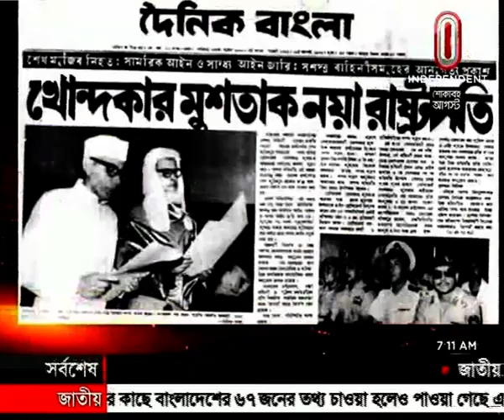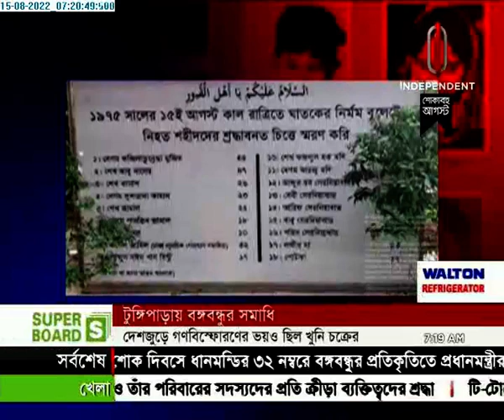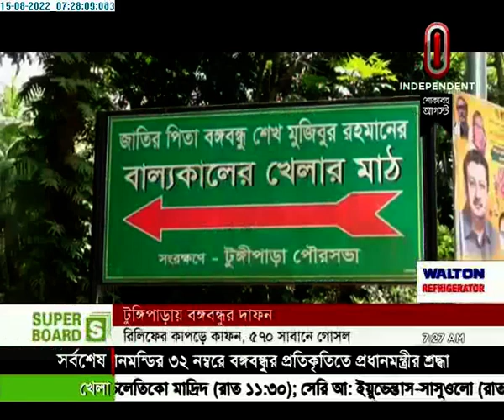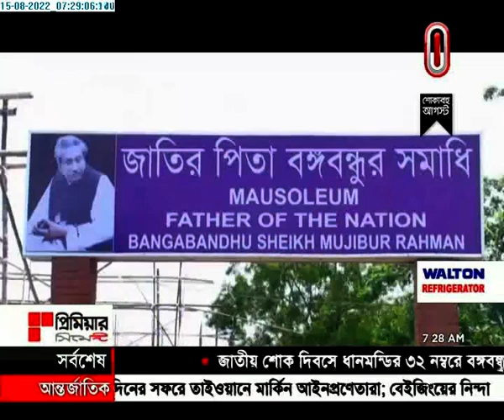News at 07 AM || সকাল ৭টার খবর || [15 August 2022]